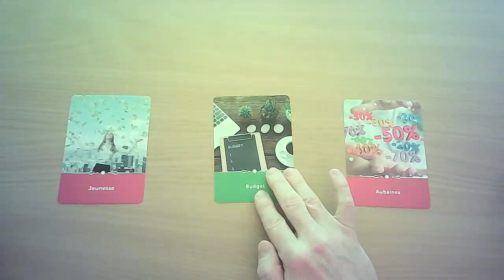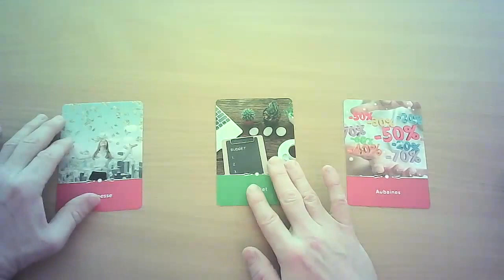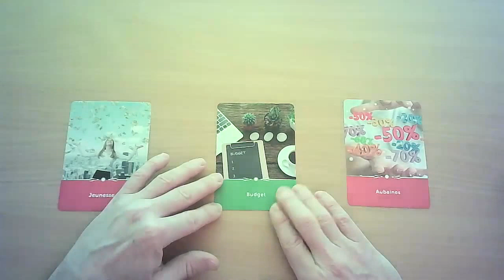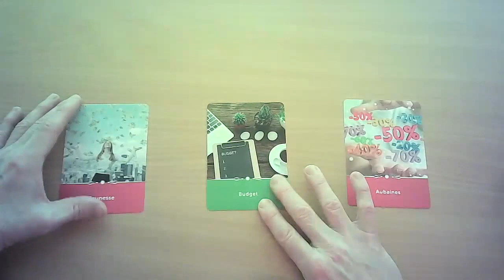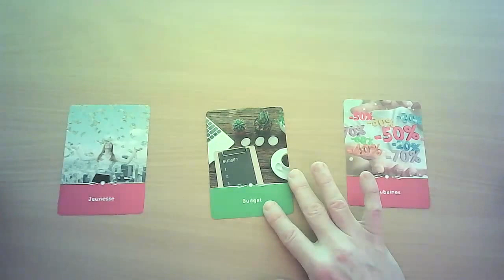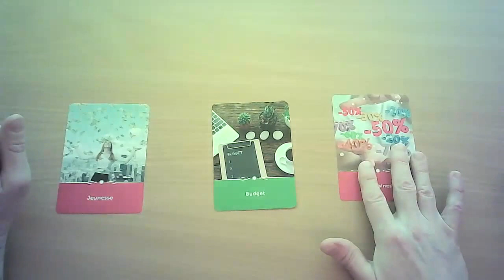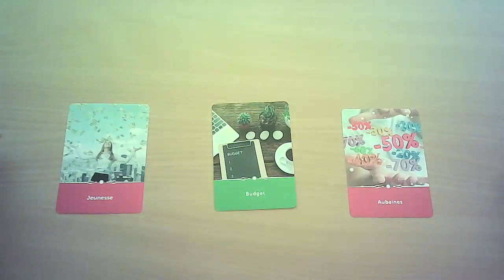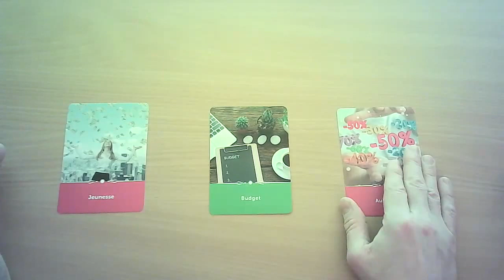Leo More Money in 7 minutes June 2022